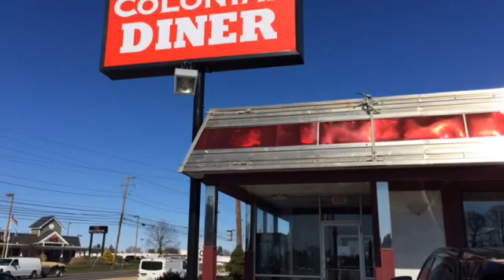The Colonial Diner opens in Lower Paxton Township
Here's a sneak peek of The Colonial Diner in Lower Paxton Township